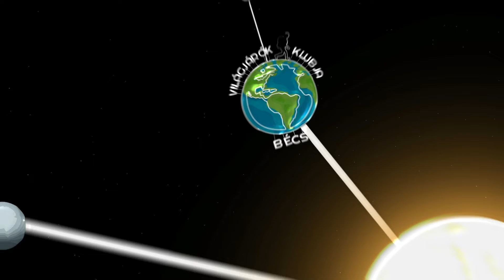Elekes Ferenc, OverlandSite, Autóval a nagyvilágban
Elekes Ferenc az OverlandSite blog és youtube csatorna egyik tagja volt a mai műsor vendége. Mesélt a korábbi kalandjairól a Toyota landcruiser-rel a Budapest Bamako 2018-as tapasztalatairól és a jövőbeli terveikről. Sok izgalmas magyar utazót ismerek, fognak mások is még érkezni a csatornára. Utazással kapcsolatos tartalmak vannak még a régebbi videók között, nézzetek körbe bátran!

👀 Legyetek naprakészek! 👀
Peace!

Sok érdekes magyar tevékenykedik Ausztriában, Bécsben! Magyarok külföldön most a fő témám, de az utazást is szeretem, sok ilyen műsor fog még érkezni a Világjárókra!